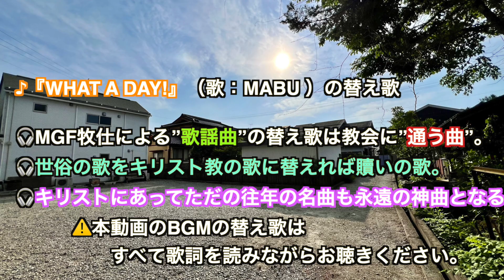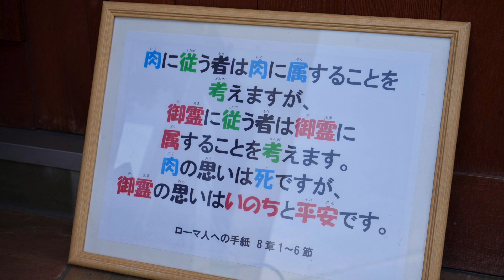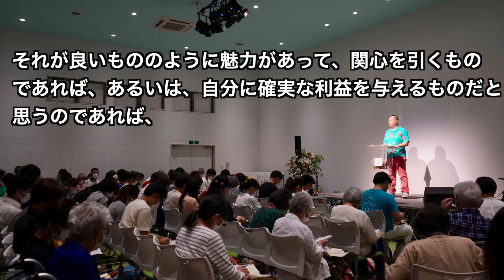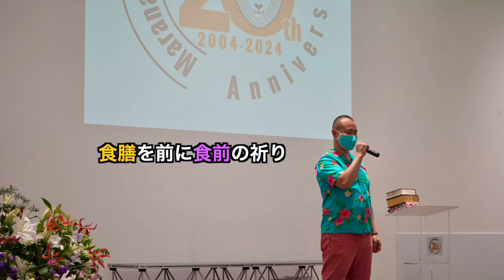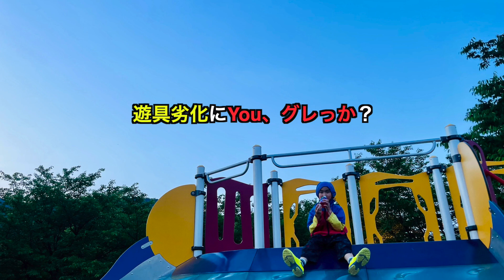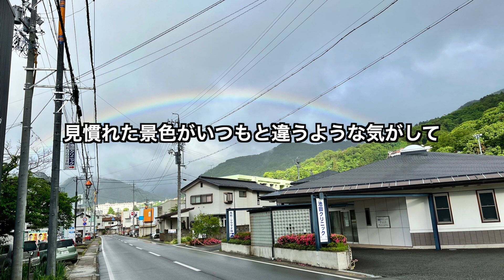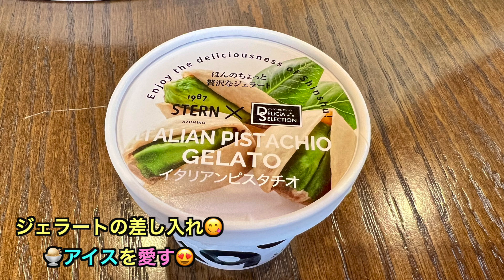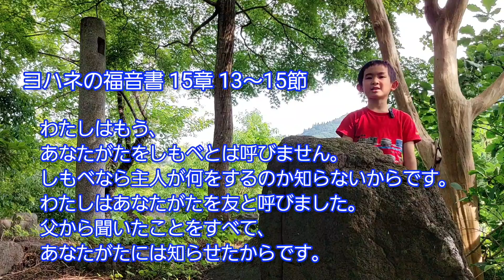今週（先週）のマラナサ・グレイス・フェローシップ（MGF） 2024年5月26日〜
長野県長野市善光寺近くにあるプロテスタント単立キリスト教会マラナサ・グレイス・フェローシップ（MGF）の一週間の様子を撮影した写真のスライドショー。
新型コロナウイルス感染拡大の影響で物理的に教会に集えなくなってしまった兄弟姉妹たちへ。

また当動画に載せきれていないこの一週間に牧仕が撮影したショートムービーが沢山あります。
是非、マラナサ・グレイス・フェローシップのFacebookページでご視聴下さい。

▶マラナサ・グレイス・フェローシップ（MGF）　Facebook ページ